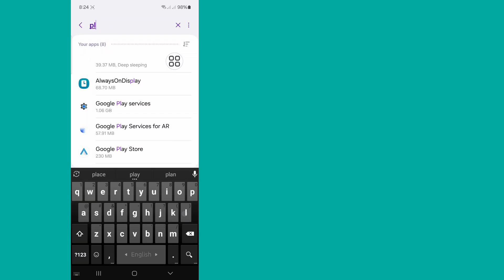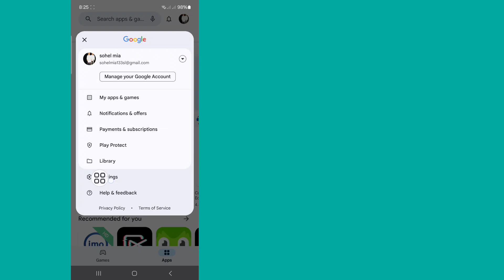How to Fix You haven't set up purchase verification Problem in Play Store 2024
How to Fix You haven't set up purchase verification Problem in Play Store.

Do You Want Fix You Haven’t Set Up Purchase Verification Problem In Play Store . If Yes This Video Is For You. In This Video I Will Show You How Fix You Haven’t Set Up Purchase Verification Problem In Play Store . I Will Show The Best Process To Fix You Haven’t Set Up Purchase Verification Problem In Play Store . So Keep Watching The Full Video Without Skipped To Know Fix You Haven’t Set Up Purchase Verification Problem In Play Store .

Republish it.